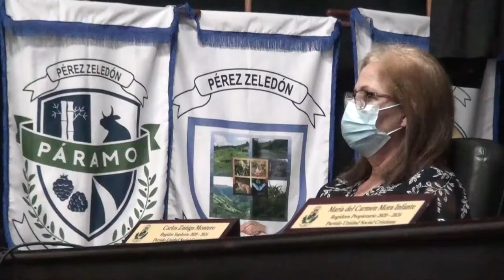Oposición pide cumplir reconocimiento a estudiantes del Liceo Unesco por gesto con adulto mayor